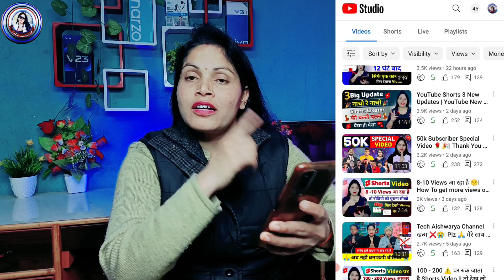100-200 Views वाले रोना बंद करो | मिल गया Views Problem की असली वजह | Views Kaise Badhaye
100-200 Views वाले रोना बंद करो | मिल गया Views Problem की असली वजह | Views Kaise Badhaye

youtube pr views kaise badhaye 2023

❤️ Aishwarya Dubey ❤️
From -ayodhya UP ( INDIA )